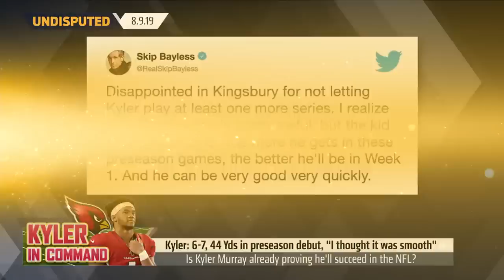Skip Bayless: Kyler Murray showed he's a 'special playmaker' in preseason debut | NFL | UNDISPUTED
Skip Bayless and Shannon Sharpe discuss the No. 1 overall draft pick Kyler Murray making his NFL preseason debut last night. Hear Skip explains what he liked from Murray and how his game translates to the NFL.